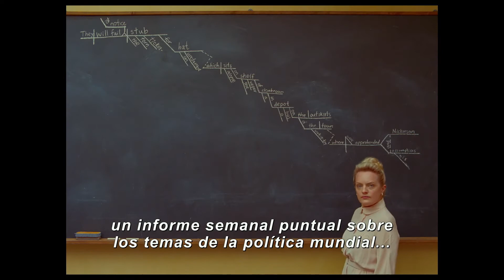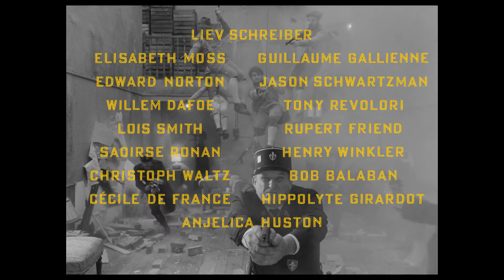Trailer de La crónica francesa (The French Dispatch) subtitulado en español (HD)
Trailer de La crónica francesa, por Wes Anderson.